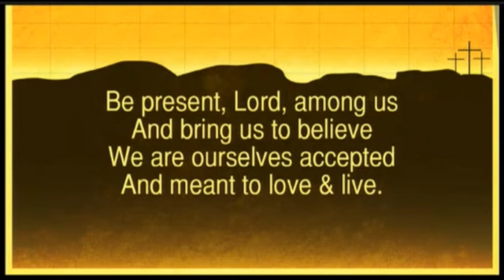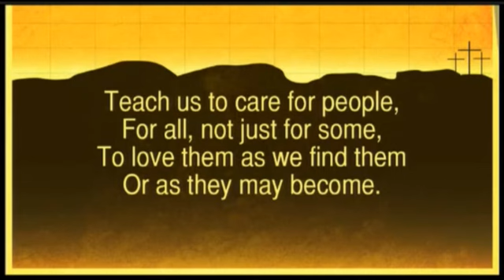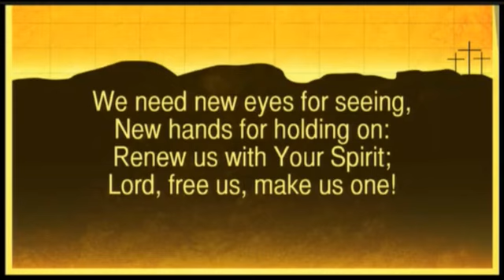"Help Us Accept Each Other" - Fred Kaan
"Help Us Accept Each Other"

1 Help us accept each other as Christ accepted us;
teach us as sister, brother, each person to embrace.
Be present, Lord, among us, and bring us to believe
we are ourselves accepted and meant to love and live.

2 Teach us, O Lord, your lessons, as in our daily life
we struggle to be human and search for hope and faith.
Teach us to care for people, for all, not just for some,
to love them as we find them, or as they may become.

3 Let your acceptance change us, so that we may be moved
in living situations to do the truth in love;
to practice your acceptance, until we know by heart
the table of forgiveness and laughter's healing art.

4 Lord, for today's encounters with all who are in need,
who hunger for acceptance, for righteousness and bread,
we need new eyes for seeing, new hands for holding on;
renew us with your Spirit; Lord, free us, make us one!

 Progressive Methodists - All Really Are Welcome!
Through the power of God's Holy Spirit,
May we live, love, and act in ways that grow the
Beloved Community of Jesus Christ for ALL people.